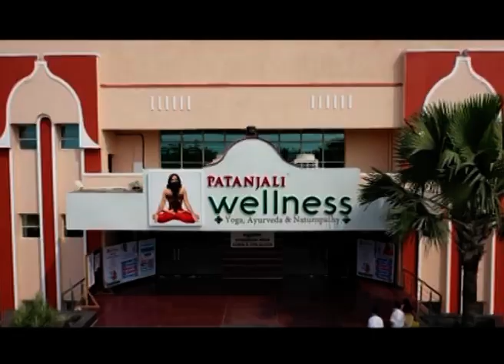विभिन्न रोगों से मुक्ति के प्रमाण || भाग - 248 || परम पूज्य योगऋषि स्वामी रामदेव जी || वैदिक चैनल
विभिन्न रोगों से मुक्ति के प्रमाण || भाग - 248 || परम पूज्य योगऋषि स्वामी रामदेव जी ||  ऋषि ज्ञान परम्परा वेद, उपनिषद, दर्शन, गीता, रामायण, महाभारत आदि  ग्रंथों के गहन ज्ञान का भारत का एकमात्र आध्यात्मिक चैनल " वैदिक "  प्रमुख DTH Platform एवं  cable Network  पर उपलब्ध है |